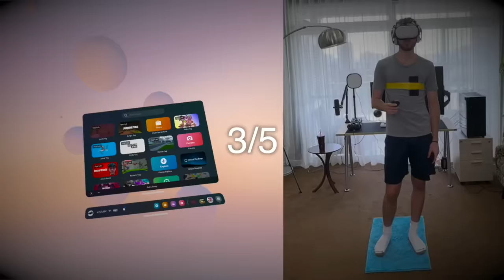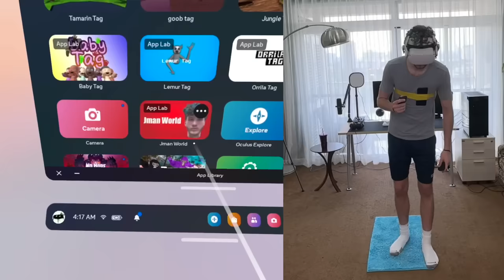I Played Human Tag...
In this jmancurly video, i play the best gorilla tag fan games like capuchin, and new gorilla tag updates! This gorilla tag fan game jmancurly new gorilla tag update was so fun to make!